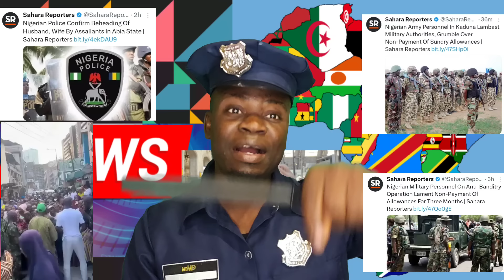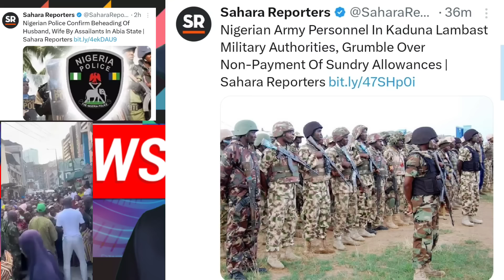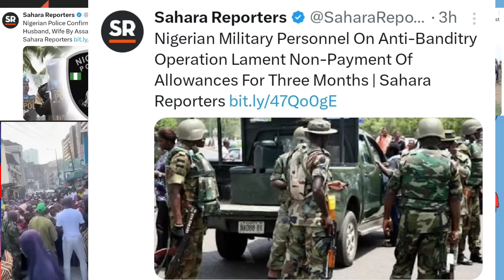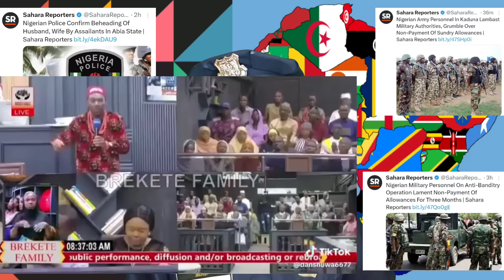Many Nigeria Army Vows To Resign As Tinubu Fails To Pay Salary, APC Share Bread For Nig Independence